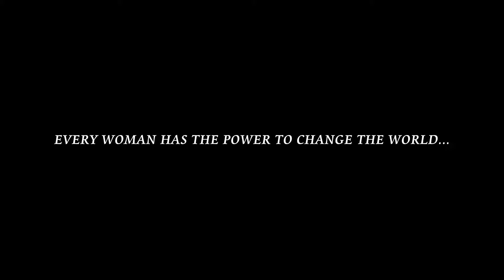WOMEN'S DAY -MOTIVATIONAL VIDEO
Inspiring and Motivating these women to get over their fears and face any obstacles that come their way.